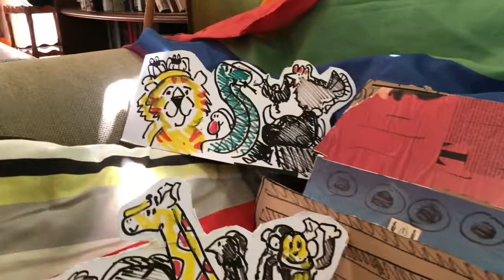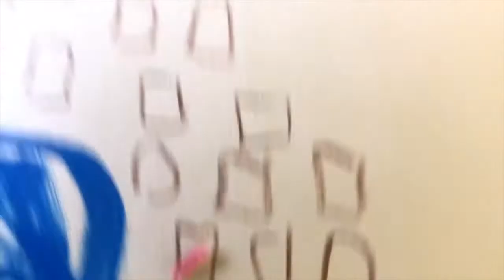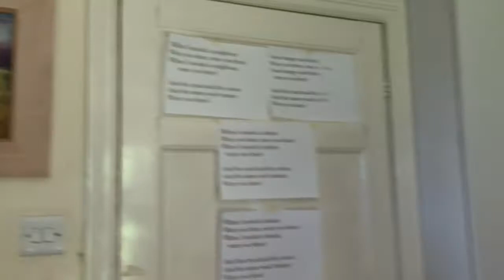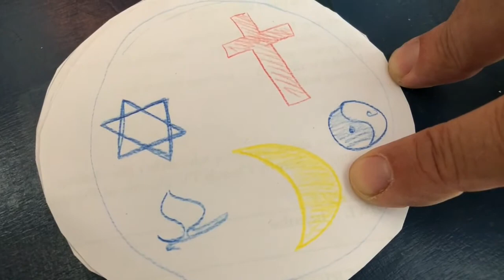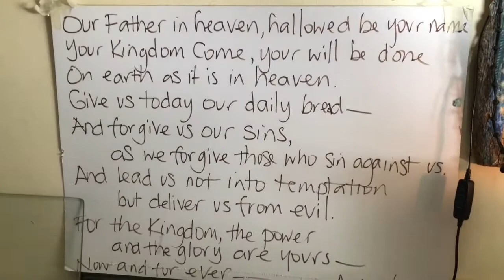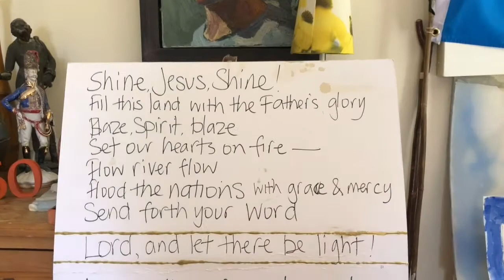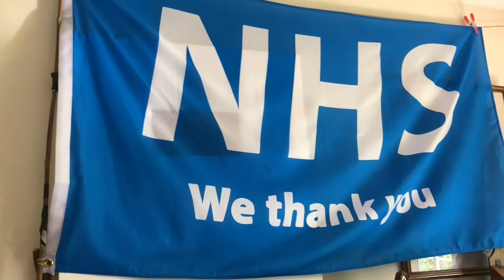Scruffy Church TV - Episode 20 (2nd August 2020)